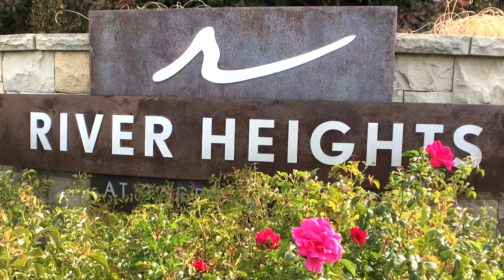6215 E Grand Prairie Dr, Boise, ID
Luxury living in coveted River Heights! Vision & outcome are achieved in this stunning custom residence nestled against the flowing East Boise foothills. The interior features large scale rooms, high ceilings, & exquisite custom finishes with unparalleled attention to detail. An expansive great room with floor to ceiling windows, dining area & chef's kitchen with island, Wolf cooktop, & granite counters all lead to a covered outdoor terrace that seamlessly combines indoor & outdoor living. Main level master retreat boasts exquisite 5-piece master bath & custom walk-in closet. Second bedroom on main makes ideal home office. Plantation shutters, custom millwork & high-end fixtures abound at every turn, along with built-in interior & exterior speakers. Lower level includes family room with direct access to second patio area and rec room that transforms into the perfect at home fitness studio. State-of-the-art dual zone heating, cooling & humidifier systems allow multiple climate control options throughout.

4 BD | 3 BA | 3,576 SqFt
$1,150,000